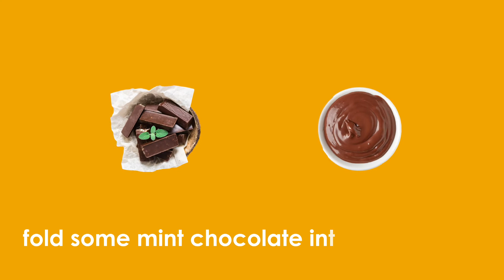Pace Farm | Chocolate Mousse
Let Pace Farm cure your chocolate cravings this Easter by indulging in this Chocolate Mousse - best enjoyed with your favourite movie at home. For more delicious cooking, head to our Pace Farm website pacefarm.com.